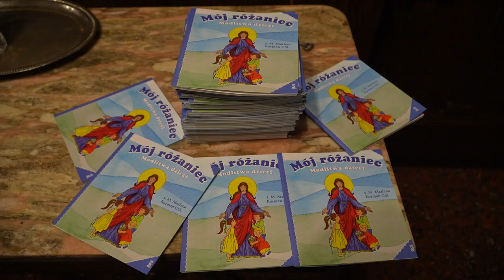Ініціатива «Мільйон дітей молиться на розарії заради єдності та миру» у Львівській катедрі.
18 жовтня 2023 року Міжнародне Папське Товариство Допомога Церкві у Потребі (ACN International) ось уже 18 раз запросила до спільної молитви усіх бажаючих дітей у парафіях, дитячих садках, школах приєднатися до всесвітньої ініціативи «Мільйон дітей молиться на розарії заради єдності та миру».

Діти та шкільна молодь львівської Митрополичої Базиліки Успіння Пресвятої Діви Марії разом зі своїми душпастирями відповіли на цей заклик і зібралися у храмі перед виставленими Пресвятими Дарами, щоби просити у Бога за посередництвом Пресвятої діви Марії про мир для України та світу.

Отець Роман Брода розпочав молитовне чування такими словами:

-Архієпископ Фултон Шін сказав, що кожний із нас це сейф для Ісуса, а ключом до цього сейфу є Марія. І сьогодні ми хочемо цим ключем відкрити велику благодать, яку Ісус хоче нам дати.  Саме тому ми сьогодні долучаємося до цієї ініціативи «Мільйон дітей молиться на розарії» і хочемо через нашу ревну молитву випрошувати благодаті, які потрібні і нашій Батьківщині, і цілому світові. Нехай ця молитва буде початком відродження усвідомлення того, що ми через неї маємо можливість перемінювати багато речей.

Ініціатива «Мільйон дітей молиться на розарії» була започаткована у 2005 році в Каракасі, столиці Венесуели. Коли група дітей молилася розарій у невеликій капличці, декілька жінок, які їх супроводжували, відчули глибоку присутність Діви Марії. Тоді вони згадали обітницю святого Отця Піо: «Коли мільйон дітей моляться на розарії - світ змінюється».

Тож ця ініціатива – це про віру в силу дитячої молитви.